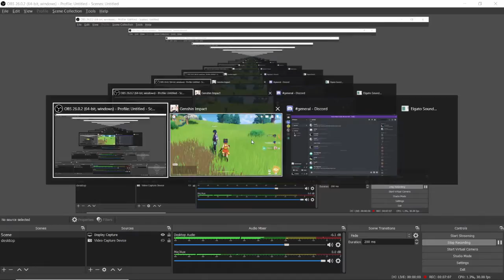Vibing on Genshin Impact With Soupify